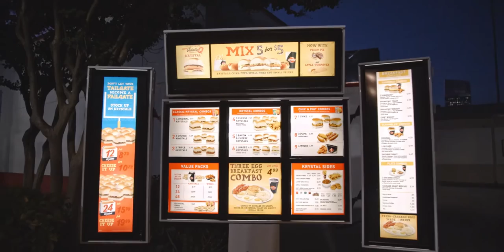Georgia Power and Krystal Team Up with LEDs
Georgia Power teamed up with Krystal to convert all of their parking lot lighting to LED lighting all across the state.